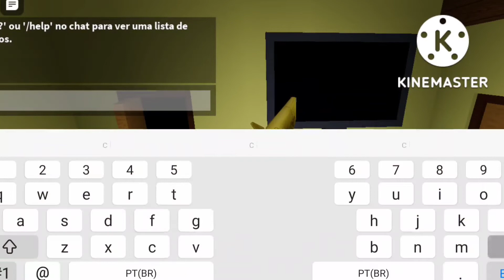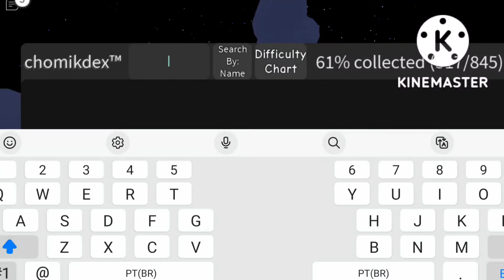how to get anything chomik (HARDEST)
every haahhahaha
hahahahahahahaah
hahahahahahhahaha
chomiks yep
tarsardo hyperion
demon anything chomik
is the hardest